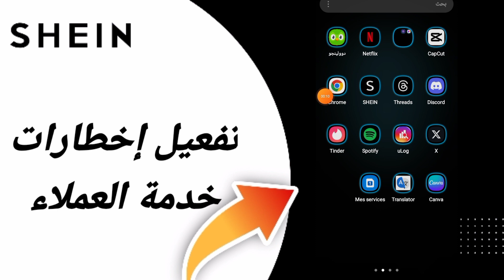كيفية طريقة تفعيل إخطارات خدمة العملاء على تطبيق شي ان Shein 2024